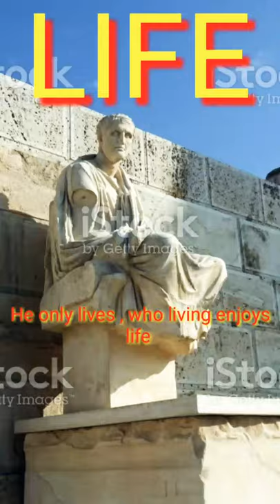Menander motivationalspeech success leadership lifestyle shorts motivationalvideo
Portrait of Menander I Soter

Indo-Greek KingReign165/155–130 BCPredecessorAntimachus IISuccessorStrato I (Agathoclea as regent)

Bornc.180 BC
Kalisi (nr present day Bagram, Afghanistan)[1][2]Died130 BC
Sagala (present day Sialkot)Burial

Stupas across the Indo-Greek Kingdom

ConsortAgathocleaIssueStrato IDynastyEuthydemid dynastyReligionGreco-Buddhism Formerly Hellenism

Menander

Menander was the son of well-to-do parents; his father Diopeithes is identified by some with the Athenian general and governor of the Thracian Chersonese known from the speech of Demosthenes De Chersoneso. He presumably derived his taste for comic drama from his uncle Alexis.[4][5]
He was the friend, associate, and perhaps pupil of Theophrastus, and was on intimate terms with the Athenian dictator Demetrius of Phalerum.[6] He also enjoyed the patronage of Ptolemy Soter, the son of Lagus, who invited him to his court. But Menander, preferring the independence of his villa in the Piraeus and the company of his mistress Glycera, refused.[7] According to the note of a scholiast on the Ibis of Ovid, he drowned while bathing,[8] and his countrymen honored him with a tomb on the road leading to Athens, where it was seen by Pausanias.[9] Numerous supposed busts of him survive, including a well-known statue in the Vatican, formerly thought to represent Gaius Marius.[4]
His rival in dramatic art (and supposedly in the affections of Glycera) was Philemon, who appears to have been more popular. Menander, however, believed himself to be the better dramatist, and, according to Aulus Gellius,[10] used to ask Philemon: "Don't you feel ashamed whenever you gain a victory over me?" According to Caecilius of Calacte (Porphyry in Eusebius, Praeparatio evangelica[11]) Menander was accused of plagiarism, as his The Superstitious Man was taken from The Augur of Antiphanes,[4] but reworkings and variations on a theme of this sort were commonplace and so the charge is a complicated one.
How long complete copies of his plays survived is unclear, although 23 of them, with commentary by Michael Psellus, were said to still have been available in Constantinople in the 11th century. He is praised by Plutarch (Comparison of Menander and Aristophanes)[12] and Quintilian (Institutio Oratoria), who accepted the tradition that he was the author of the speeches published under the name of the Attic orator Charisius.[13]

Seated portrait of Menander, Roman fresco from the Casa del Menandro in Pompeii

An admirer and imitator of Euripides, Menander resembles him in his keen observation of practical life, his analysis of the emotions, and his fondness for moral maxims, many of which became proverbial: "The property of friends is common," "Whom the gods love die young," "Evil communications corrupt good manners" (from the Thaïs, quoted in 1 Corinthians 15:33). These maxims (chiefly monostichs) were afterwards collected, and, with additions from other sources, were edited as Menander's One-Verse Maxims, a kind of moral textbook for the use of schools.[4]
The single surviving speech from his early play Drunkenness is an attack on the politician Callimedon, in the manner of Aristophanes, whose bawdy style was adopted in many of his plays.[citation needed]
Menander found many Roman imitators. Eunuchus, Andria, Heauton Timorumenos and Adelphi of Terence (called by Caesar "dimidiatus Menander") were avowedly taken from Menander, but some of them appear to be adaptations and combinations of more than one play. Thus in the Andria were combined Menander's The Woman from Andros and The Woman from Perinthos, in the Eunuchus, The Eunuch and The Flatterer, while the Adelphi was compiled partly from Menander and partly from Diphilus. The original of Terence's Hecyra (as of the Phormio) is generally supposed to be, not by Menander, but Apollodorus of Carystus. The Bacchides and Stichus of Plautus were probably based upon Menander's The Double Deceiver and Brotherly-Loving Men, but the Poenulus does not seem to be from The Carthaginian, nor the Mostellaria from The Apparition, in spite of the similarity of titles. Caecilius Statius, Luscius Lanuvinus, Turpilius and Atilius also imitated Menander. He was further credited with the authorship of some epigrams of doubtful authenticity; the letters addressed to Ptolemy Soter and the discourses in prose on various subjects mentioned by the Suda[14] are probably spurious.[4]